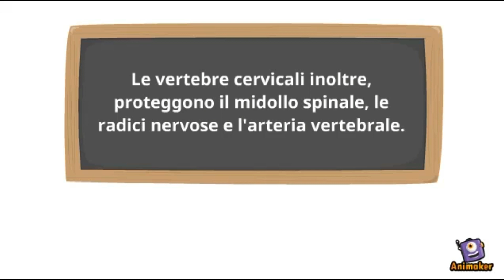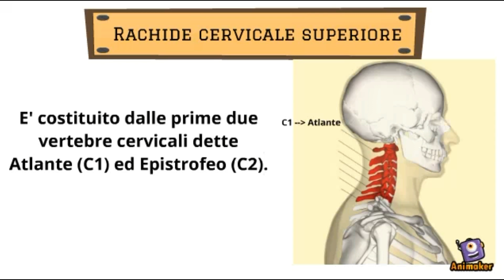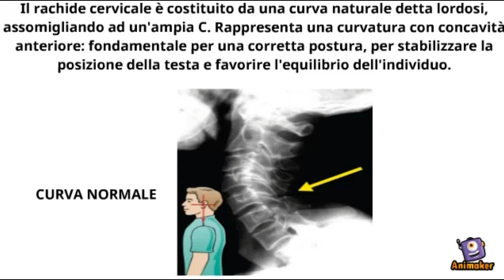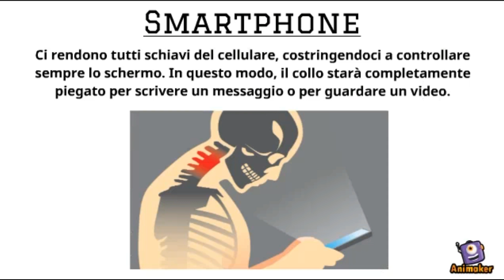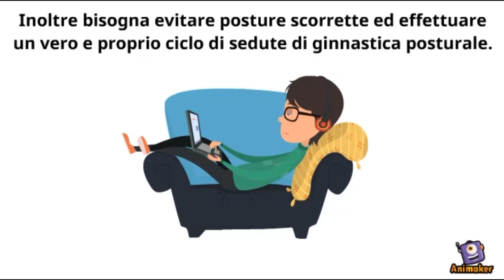Rachide Cervicale: anatomia, cause e rimedi della verticalizzazione cervicale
In questo video parleremo di cosa è il rachide cervicale.
- Quali vertebre costituiscono il rachide?
- Come è formato il rachide cervicale superiore e inferiore?
- Quale è la caratteristica del rachide cervicale?
- Cosa è la verticalizzazione cervicale e quali sono le cause?
- Come si cura la verticalizzazione del rachide cervicale?